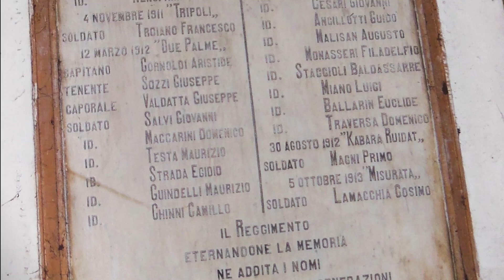Artigliere Leoni Gianluigi, 3 Gruppo Artiglieria semovente Pastrengo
Gianluigi Leoni, insieme ai sui commilitoni del 3° gruppo art, smv Pastrengo, omaggia per chi non c'era il video delle foto fatto durante l'ultimo Raduno il 26 gennaio 2013.
Sempre e Dovunque.